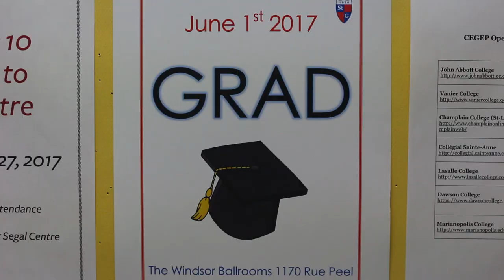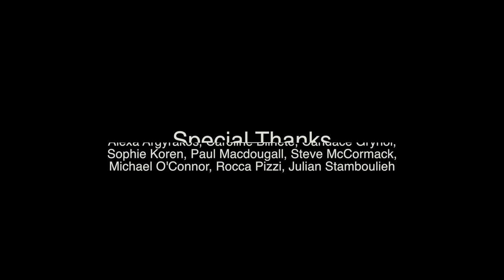Graduation Video 2017 - St. George's School of Montreal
The annual High School Graduation video, based on High School Musical: Senior Year.

Created by Zoe McCormack.